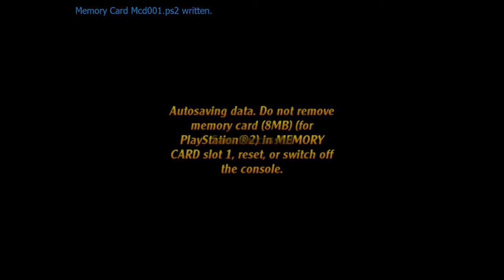Hype & Friends Look-At - Taz: Wanted (PS2)